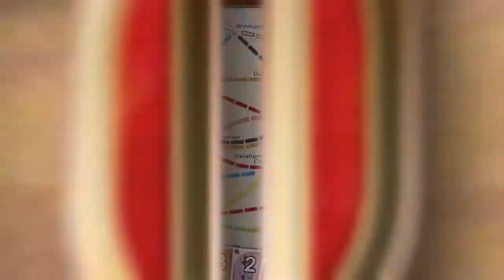[Boîte À Jeux] TicketToRide | Les Aventuriers du Rail sur PC !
-50% SUR LE JEU JUSQU'À DEMAIN 10 HEURES (4,99€ au lieu de 9,99€)

• Gameplay :
Embarquez avec vos amis et votre famille et (re)découvrez Ticket to Ride, l'adaptation officielle du fameux jeu de société des Aventuriers du Rail. Dans cette aventure ferroviaire, soyez le plus rapide à relier les villes et à rejoindre vos destinations. À la fois accessible et tactique, explorez les multiples stratégies, bloquez les voies de vos adversaires et prenez possession des routes avant eux. Chaque nouvelle partie est unique !

• 2 modes de jeux : campagne et libre (bac à sable)

• Spécificités :
- 1 plateau de jeu : USA
- Extensions possibles pour changer de plateau (France/Europe/Inde etc...)

• Configuration minimale requise :
Processor: Dual Core 1.6 GHz or better
Memory: 2 GB RAM
Graphics: OpenGL 1.4 or higher

INFOS SUPPLÉMENTAIRES

• L'ensemble du design de la chaîne a été réalisé par DAY.PRODUCTION

• Musique intro : Jim Yosef & Alex Skrindo - Ruby

• Réglement de l'espace commentaire :
- Pas de spam, d'insultes en tous genres, d'incitation au téléchargement illégal.
- Non respect de ces règles = Ban perm + signalement Youtube

• Équipe de Modération : PRODEOD / Jael Egger / Guillaume / Derpy_Slayer / Libpap

• Ma config PC :
Casque : Sennheiser Game Zero
Volant : Logitech G29
Système d'exploitation : Windows 10
Processeur : i7 4790K 4.00Ghz
Carte Graphique : MSI GTX 1080 8G
RAM : Kingston HyperX Savage 16go 2400Mhz CL11
Carte mère : MSI Z97 Gaming 5
SSD : Kingston HyperX Savage 240Go
Disques durs : Seagate Barracuda 2To 7200trs/min / WD 1To 7200trs/min (stockage vidéos) / Samsung 750Go 7200trs/min (stockage vidéos) / Seagate Barracuda 4To 5400trs/min (stockage vidéos)
Alimentation : LEPA 650W Maxbron 80+ Bronze
Boîtier : Zalman Z11 Plus LED Bleues
Ventirad : Be quiet! Pure Rock

• Logiciel de record : Action! / Logiciels de montage : Adobe Premiere Pro & Photoshop